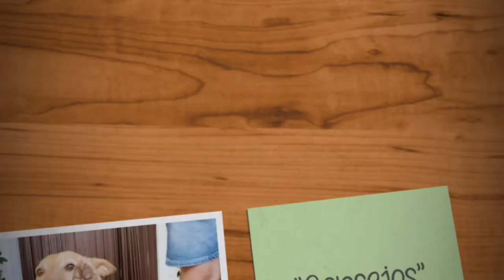Hablemos de PODENCOS. (# 1) 💚 TODO PODENCOS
INSTAGRAM: Estoy en Instagram como @rumbayconga. Instala la aplicación para seguir mis fotos y vídeos.